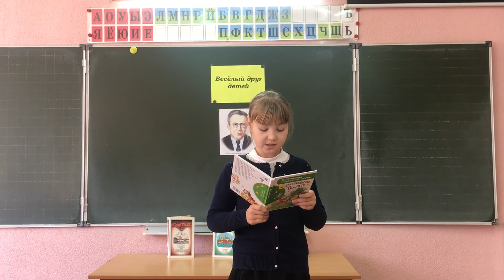Международная акция "VIII День поэзии С. Я. Маршака".